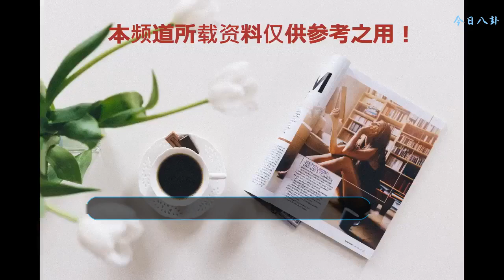延禧攻略里的她就是夏雨荷，癡戀爾康父親十年，卻嫁給了乾隆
還記得大明湖畔的夏雨荷嗎？她的原型就在《延禧攻略》里。我們都知道1998年，趙薇和林心如主演的《還珠格格》是一個虛構的故事，但其實里面的每一個主角，都是有歷史原型的。而《延禧攻略》則更加接近歷史，演繹的成分少很多，這里面就有還珠格格里夏雨荷的真身。
    在《還珠格格》里，夏雨荷是一個民間女子，乾隆下江南旅游時，遇到了她，一夜寵幸，就生了夏紫薇。紫薇后來入宮找親生父親，經歷重重磨難，乾隆終于認了紫薇，并封她為明珠格格。劇中最感人的，依然是美麗清純的紫薇，和大鼻孔高額頭爾康的愛情。這種你是風兒我是沙，纏纏綿綿繞天涯的愛情故事，伴隨了一代又一代人的成長。
    歷史上，爾康的原型就是福隆安，他的弟弟爾泰的原型就是福康安，他父親福倫的原型就是富察.傅恒，他妻子紫薇的原型就是和碩和嘉公主，他兒子東兒的原型就是鼎鼎有名的豐紳濟倫。
    福隆安和公主婚后感情十分好，琴瑟和諧，恩愛無比。只可惜兩人壽命都不常，福隆安38歲就死了，公主命更薄，只活了22歲。他們的兒子豐紳濟倫十分受乾隆的喜愛。
    和碩和嘉公主的母親是純惠皇貴妃，也就是《還珠格格》里的夏雨荷，《延禧攻略》里的純妃。在《延禧攻略》里，純妃還是少女的時候，和傅恒的姐姐是閨中密友，純妃也常常去富察府找閨蜜嘮嗑。有一天，純妃在富察府看到了正在練劍的傅恒，于是純妃這顆少女心就被傅恒深深的吸引了。
    之后，純妃做了一個穗子給傅恒，還寫了一封情思信給傅恒。純妃派了自己的丫頭玉壺去送這兩樣東西。可玉壺卻把信撕了，把穗子夾在傅恒書里。傅恒看到穗子，以為是姐姐做的，就一直佩戴著。
    后來，純妃被父親送入寶親王府，成了寶親王府邸的格格。但純妃依然愛著傅恒，每次看到傅恒佩戴著她做的穗子，就以為傅恒心里也有她。原本純妃抵死不愿意嫁給乾隆，可想到情人姐姐也嫁給乾隆，與其死，還不如一同嫁入王府，替情人照顧好姐姐。于是，純妃10年來，一直精心照顧富察皇后，為了皇后，她能犧牲所有，甚至不惜避寵，這一切都是為了她愛的人——富察傅恒。
    直到傅恒深深愛上了小宮女魏瓔珞，純妃才知道，傅恒從來沒有愛過她！純妃發現自己癡戀了10年，付出了10年，到頭來卻是癡心錯付，是一場天大的笑話！于是純妃因愛生恨，從此黑化。她走的第一步，就是去找乾隆，開始爭寵。
    后來，她生下兒子一女，其中的女兒就是和碩和嘉公主，也就是還珠里的夏紫薇。她沒能嫁給癡戀10年的情郎，卻和情郎成了親家，這是否也是上天對她的彌補呢？好了，最后我在梳理一遍人物關系：
    爾康——福隆安；爾康父親福倫——富察傅恒；爾康妻子紫薇——和碩和嘉公主；紫薇母親夏雨荷——純妃